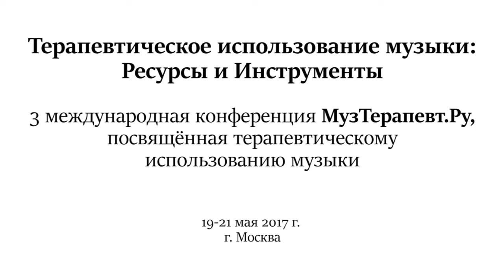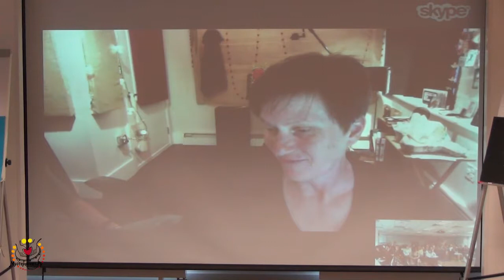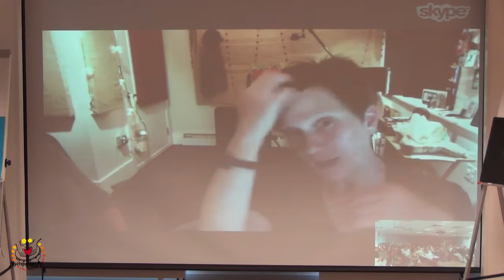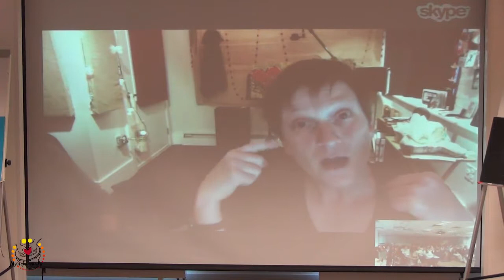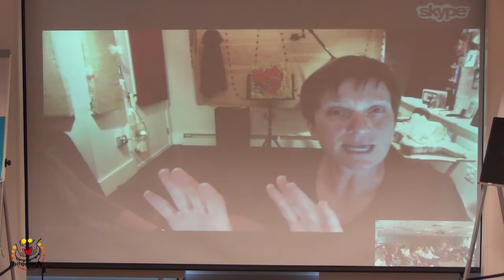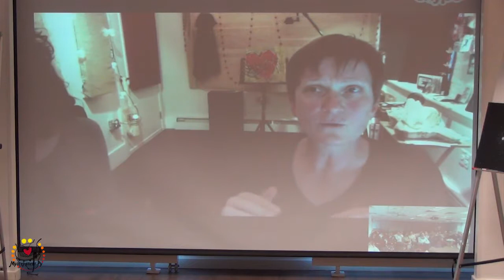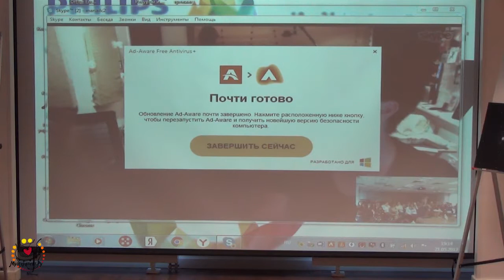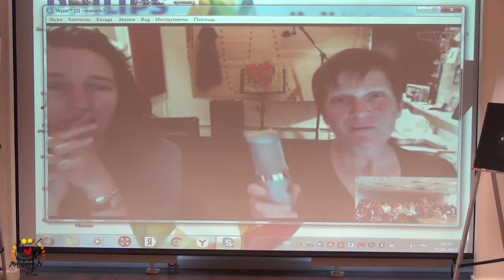МузТерапевт.Ру 2017 - О ТОМ, КАК НАЧИНАЮТСЯ ТЕРАПЕВТИЧЕСКИЕ ОТНОШЕНИЯ - Кимберли Кэр, Лорри Кубичек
Кимберли Кэр (Kimberly Khare), B.A., M.A., CMT (сертифицированный музыкальный терапевт, США), NRMT (сертифицированный музыкальный терапевт Нордофф-Роббинс), профессор кафедры музыкальной терапии колледжа Беркли (Бостон, США).
Лорри Кубичек, BMT, MT-BC, музыкальный терапевт Massachusetts General Hospital (Бостон, США).

Скайп-сессия. Живой диалог: вопросы и ответы